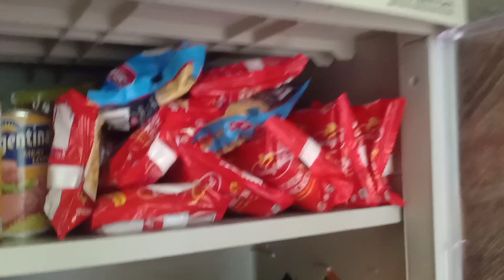ANO KAYA ANG ALOK NYA? || RITZ VLOG